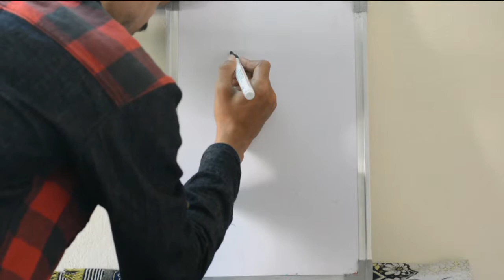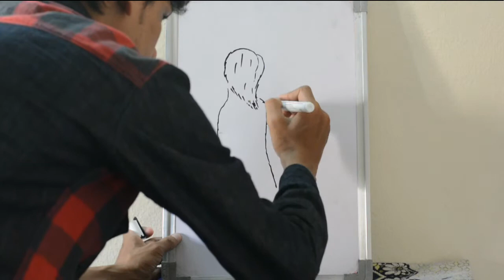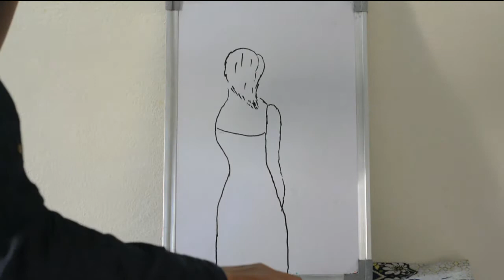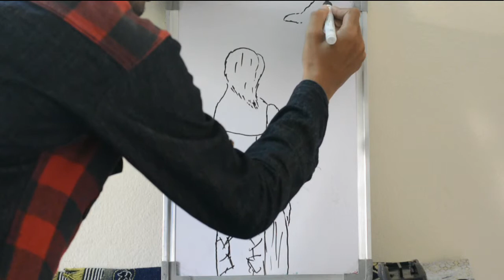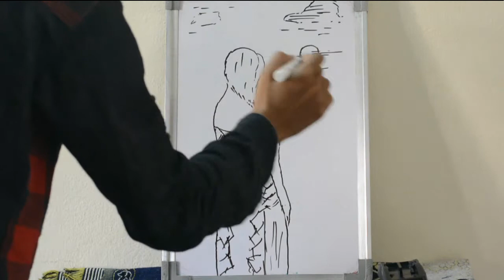How To Draw Girl watching sun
Girl sky and water;